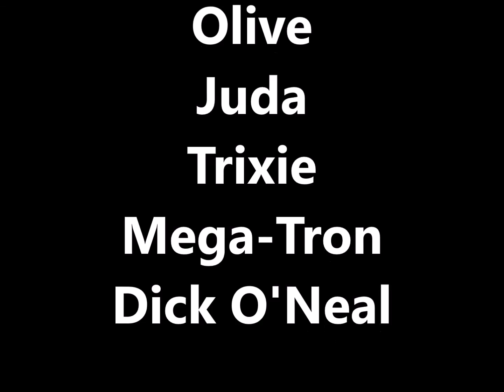RAZOR EDGE/GOTTI Puppies on Deck!!! Mega Tron Line 2016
Picture You Rollin this Bloodline!